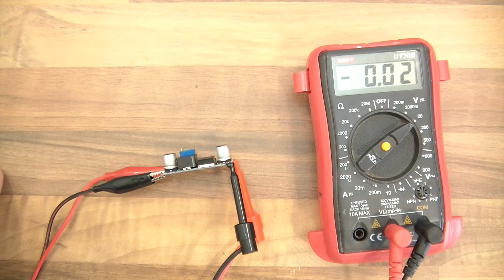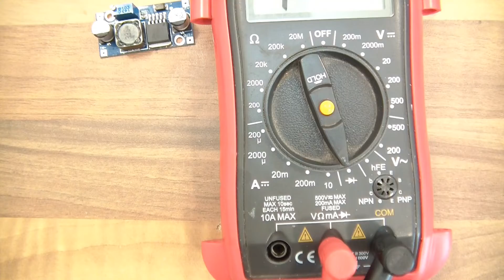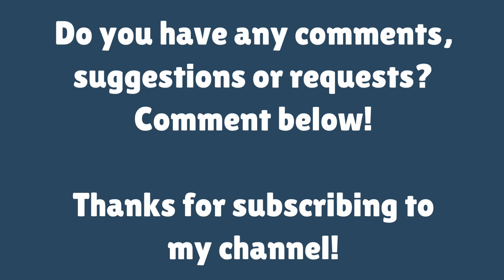TUTORIAL: How to Repair & Enhance (Broken or Not) XL6009 Boost Step Up Converter!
Some of you might use an XL6009, and overload it as it's current spec isn't 100% accurate. If you do overload it, this is how to repair it and enhance it at the same time.